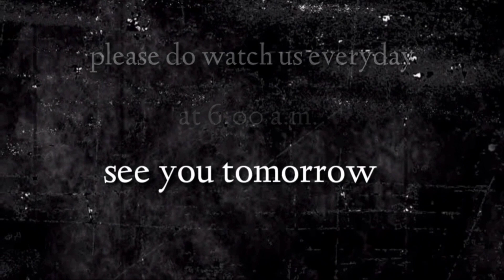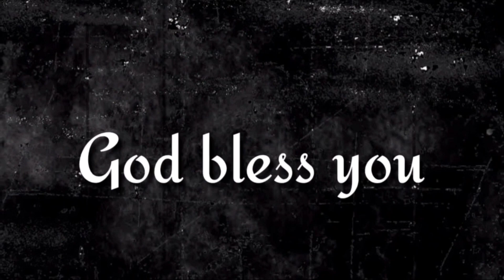"పనులు కొనియాడును."ఈ దిన దేవుని వాగ్దానము( 25-5-24)_ By pastor G VaraLakshmi Prasad